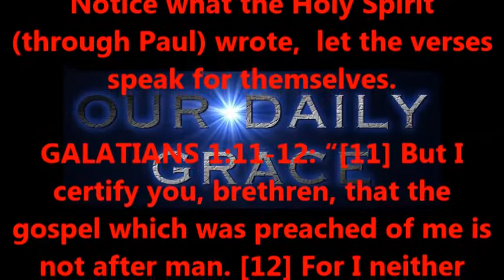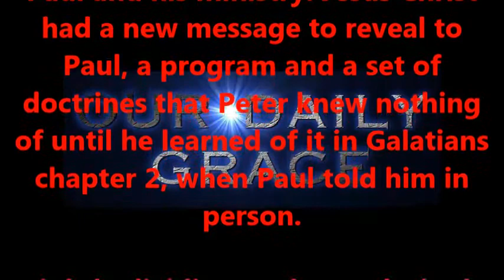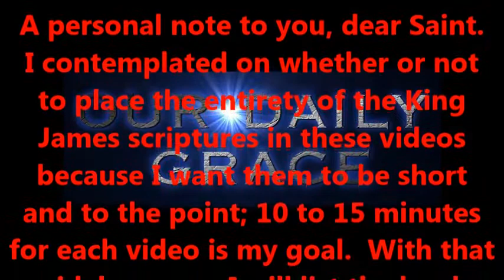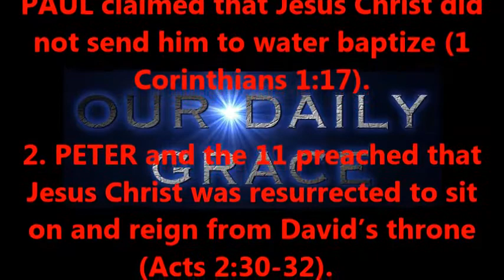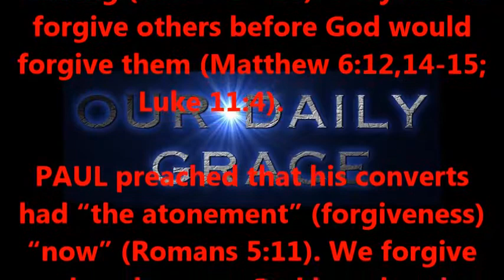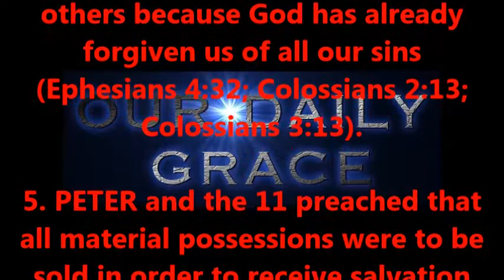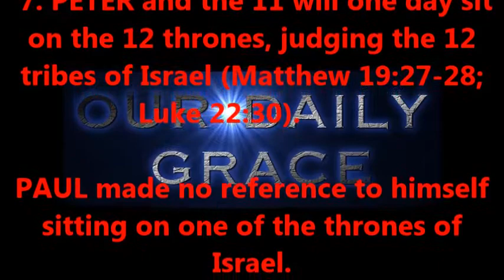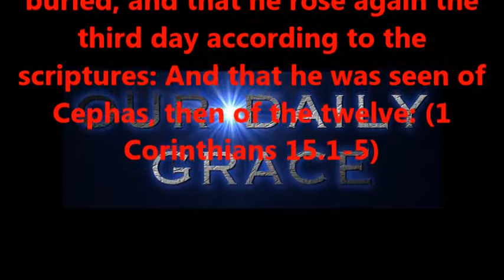PETER VS PAUL PART TWO